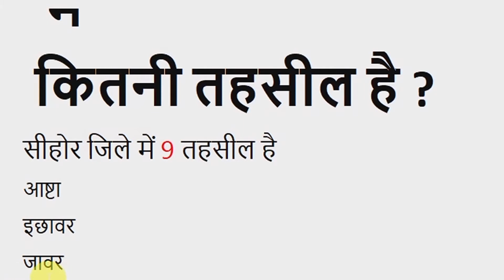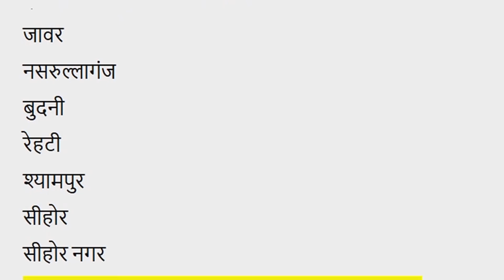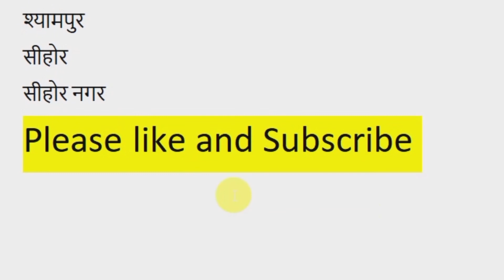सीहोर तहसील लिस्ट | सीहोर जिले में कितनी तहसील है ? | Sehore Jile Mein Kitni Tehsil Hai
नमस्कार दोस्तों आज की इस वीडियो में बताया गया है की सीहोर  जिले में कितनी तहसील है  और   उनके  नाम क्या है  इसके बारे में जानकारी दी गई है प्लीज दोस्तों